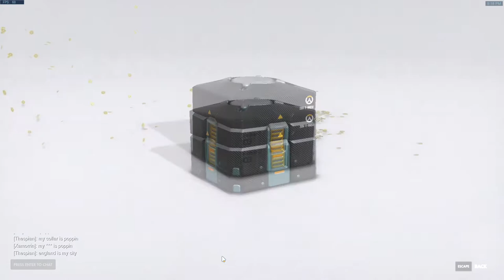Overwatch 50 loot box opening! Second Anniversary skins!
Buy 50 get 1 auto-legendary during the Overwatch Anniversary event!

MUSIC
Overwatch:
Samples from Lucio's upcoming album "Synaesthesia Auditiva"